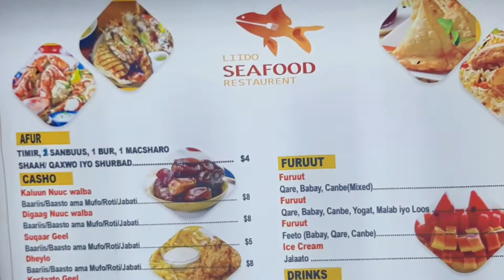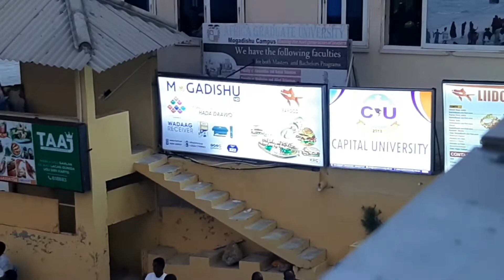(VLOG#3) XEEBTA LIIDO| LIIDO BEACH